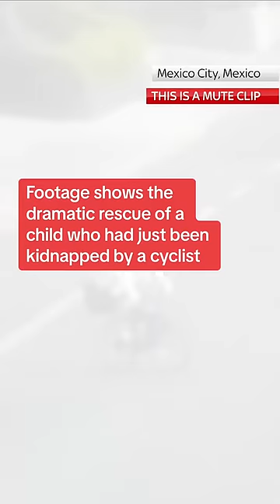Child kidnapped by cyclist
Footage shows the moment a child is rescued after being kidnapped by a cyclist.